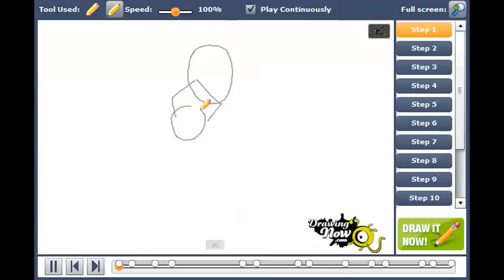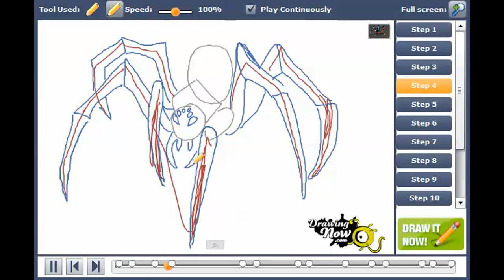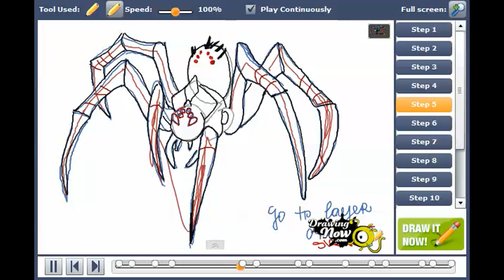How to draw Broodmother from Dota Defense of the Ancients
You can see the original tutorial of How to draw Broodmother from Dota Defense of the Ancients